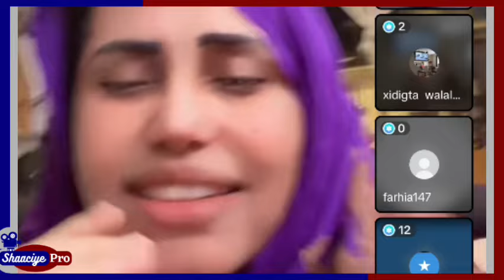munira oo mahamed buskut gurigeda usub kosoo dhoweye iscafiyeen